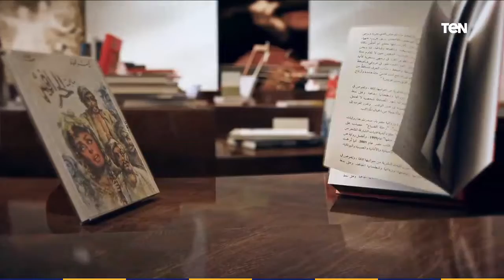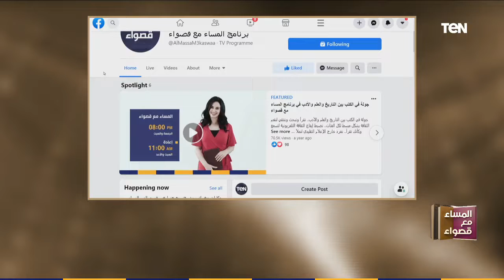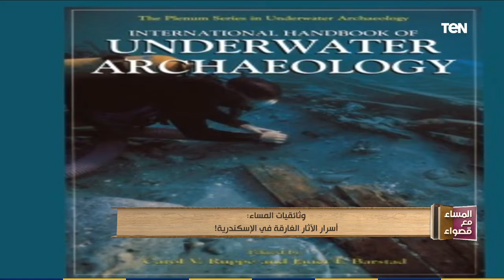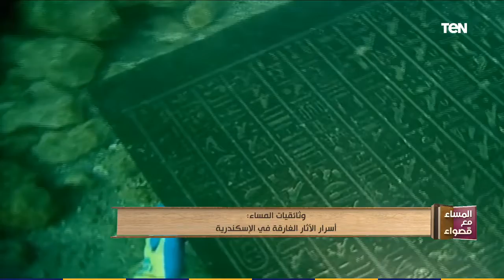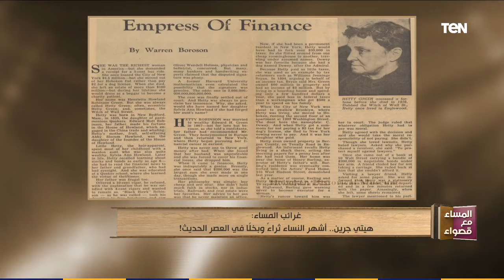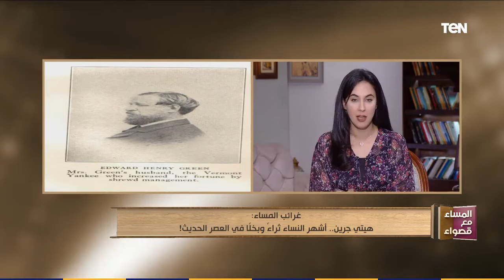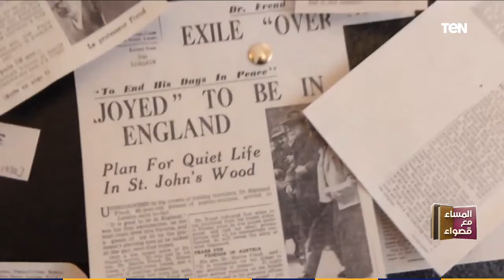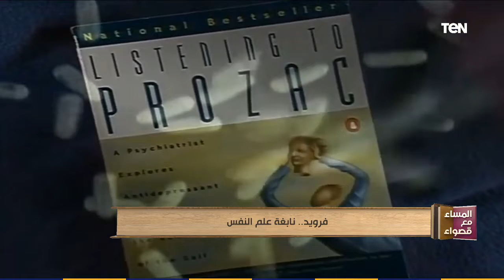المساء مع قصواء | رحلة في حياة "فرويد".. ولقاء مع الكاتب الصحفي الكبير محمود معروف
المساء_مع_قصواء - حلقة الجمعة 6 نوفمبر 2020، والتي ناقشت خلالها الإعلامية قصواء الخلالي، عدد من الموضوعات، كما أجرت رحلة في حياة "سيجمونت فرويد" مع الدكتور أحمد خيري حافظ، أستاذ علم النفس بكلية الآداب بجامعة عين شمس، كما أجرت لقاء مع الكاتب الصحفي الكبير محمود معروف، ورحلة في ذكرياته في عالم الصحافة، وعلاقته بكوكب الشرق أم كلثوم والعندليب عبد الحليم حافظ